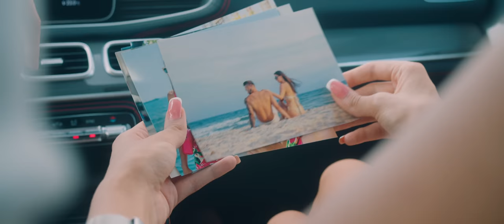Lazarov - PARI (OFFICIAL MUSIC VIDEO)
🌹 ПАРИ 🌹

Arrangement: Mario Jelikj Kun & Antonio Stojanovski (2BONA)
Mix & Master: Mario Jelikj Kun (2BONA)
Lyrics: Mario Jelikj Kun & Antonio Stojanovski (2BONA)

Directed By: Tomislav Zivkovic
Camera / Drone: Tomislav Zivkovic
Video Edited By: Tomislav Zivkovic
Asistent: Jordan Gjoreski
Color Correction: Tomislav Zivkovic
Graphics: Nic Design
Model: Sara Dojcinoska